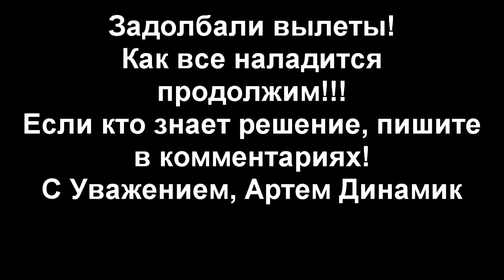The Elder Scroll 5: Skyrim # 4[Ибрагим]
Прохождения, обзоры и просто хорошее настроение на канале Dynamic games.